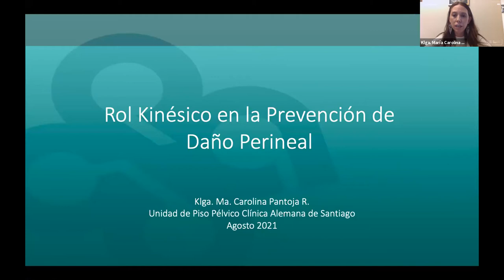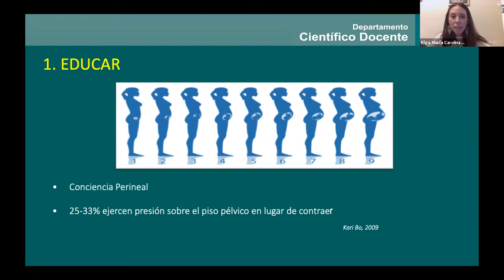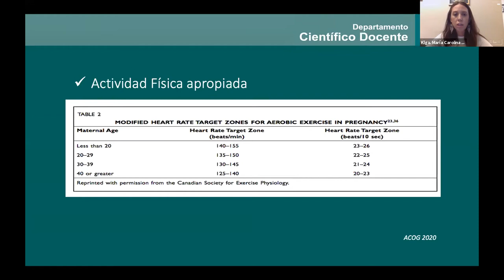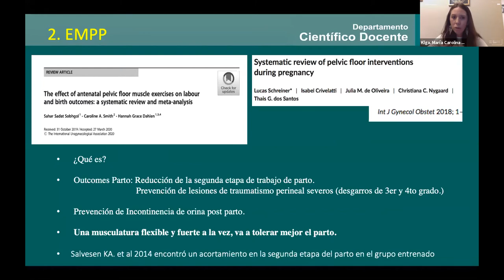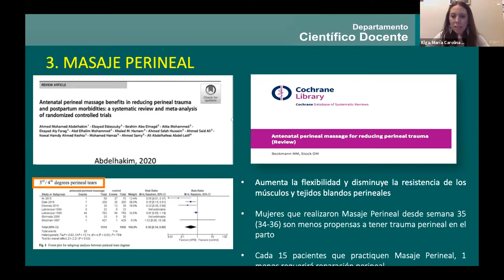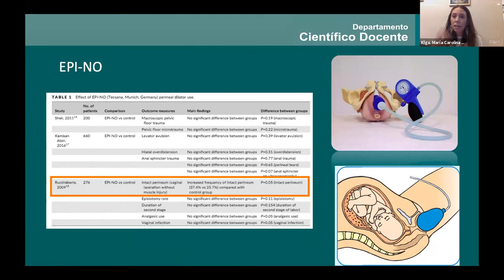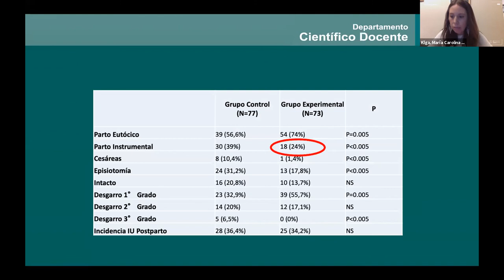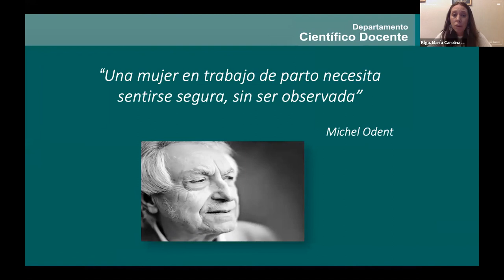Estrategias de prevención - Kinesiología de Piso pélvico antenatal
Klga. María Carolina Pantoja